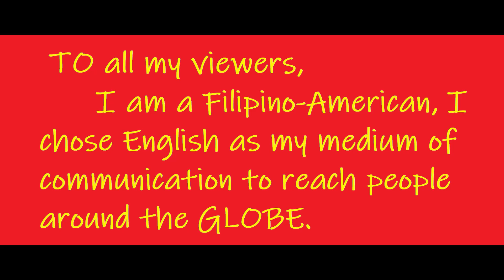HALLOWEEN IN OUR NEIGHBORHOOD OCT 2021